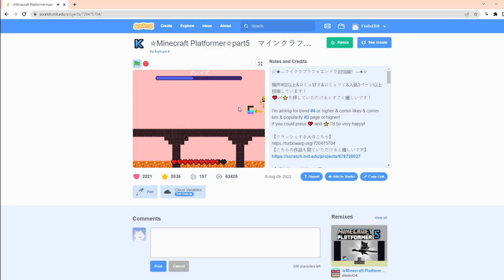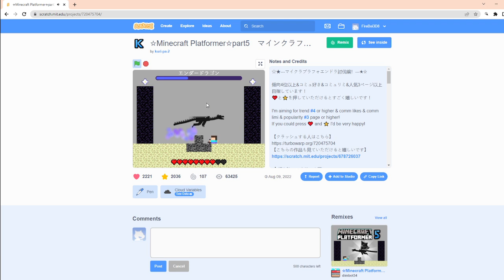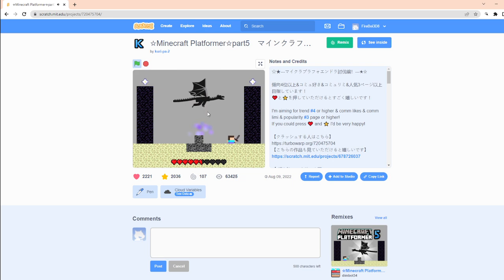Speedrunning in Minecraft Platformer Part 5 on Scratch!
it took 7 minutes and 36 seconds to speedrun it!